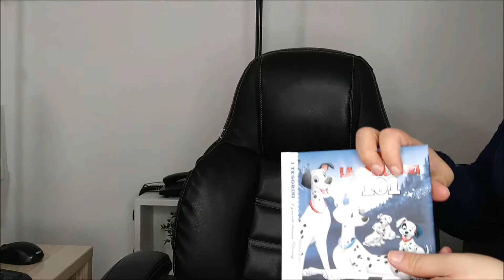shopping natalizio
💚Ti invito ad ISCRIVERTI e a lasciare un bel 👍per il supporto o se i video sono di tuo gradimento, ti strappano un sorriso o semplicemente ti fanno passare qualche minuto di allegria e serenità! Non dimenticare di cliccare sulla  🔔 cosi non perderei nessuno dei prossimi video!

💚Se acquisti su Amazon puoi farlo da questo link, a te non costa nulla e mi supporti. Sostieni il canale acquistando dai link degli oggetti che recensisco o da questo generico
Per ogni acquisto Amazon mi darà una piccola percentuale GRAZIE.

✩ I commenti sono benvenuti e liberi non vengono approvati prima di essere pubblicati. E  sono benvenuti anche tutti  i suggerimenti e le critiche costruttive; i commenti maligni lasciati per il solo scopo di offendere  e di infastidire verranno rimossi.